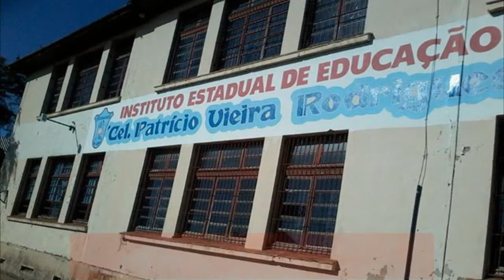ASSESSOR DO DEPUTADO ZÉ NUNES VISITA TAPES E FALA SOBRE ESCOLA PATRÍCIO E ERS 717.